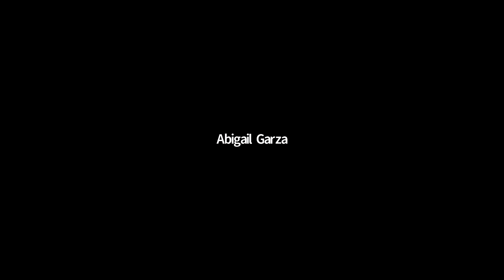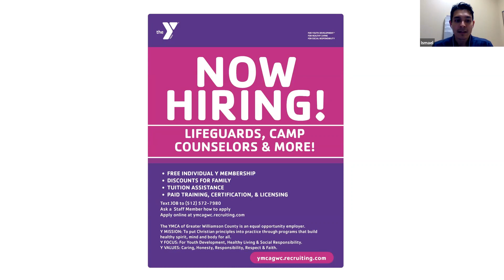YMCA Greater Williamson County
YMCA Greater Williamson Co.